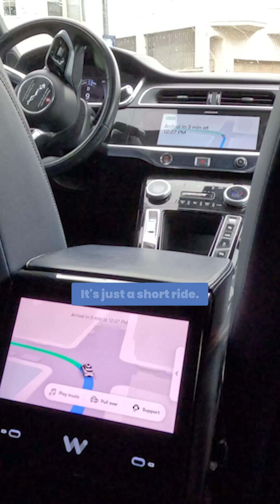Taking a Quick Ride in Google's Self-Driving Car: Mind blown!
I took a short ride in Google's self-driving car in San Francisco.